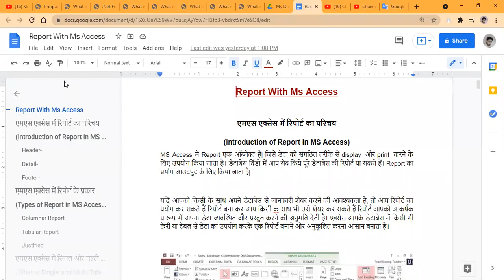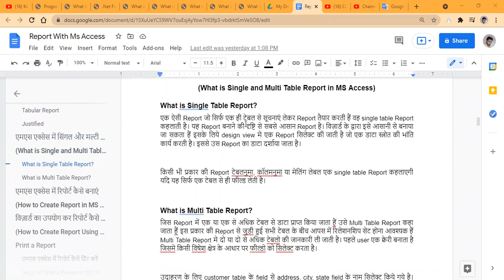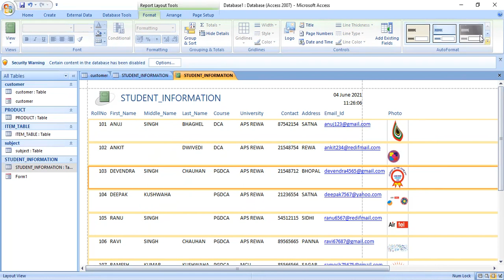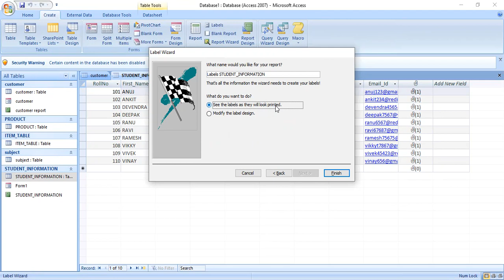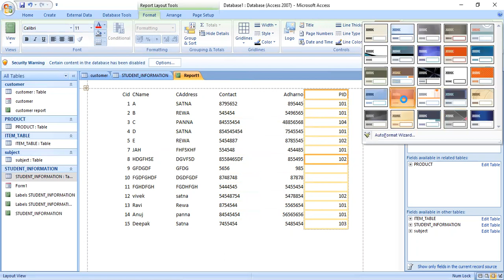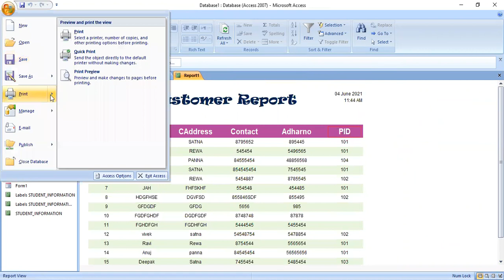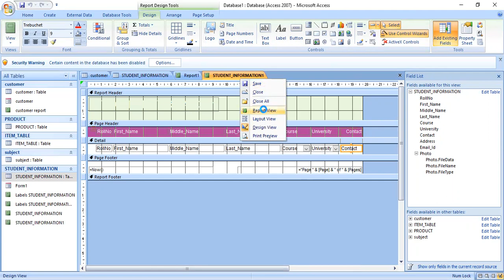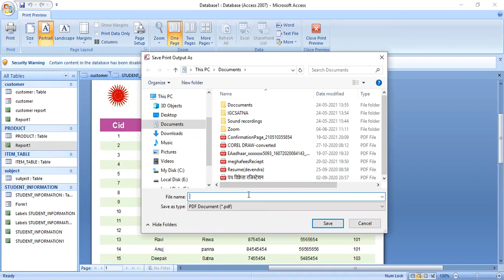Report | Types of Reports | Report Wizards | Report Print & Export to PDF in Ms Access